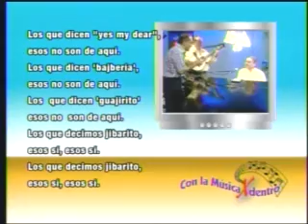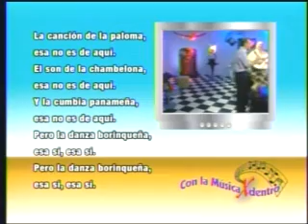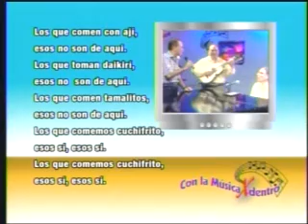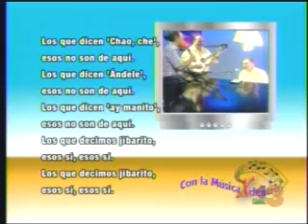Edwin Colón Zayas * Edward * Pijuan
Los Cuchifritos (Rafael Hernández)   Con La Música X Dentro